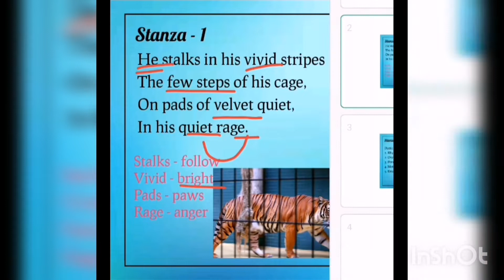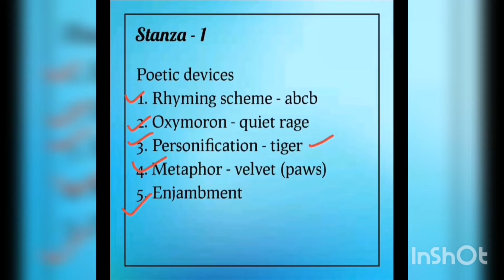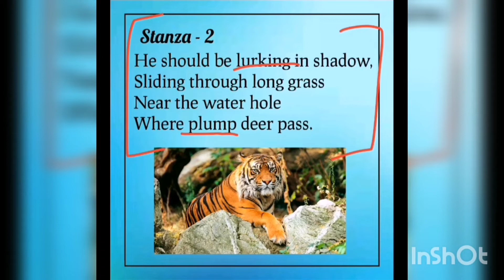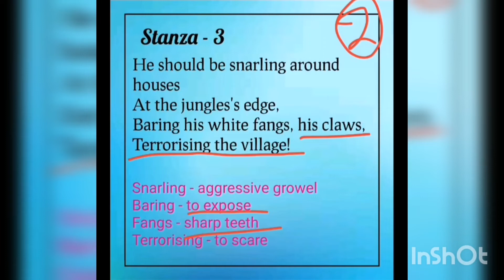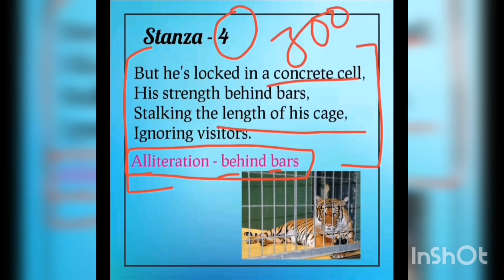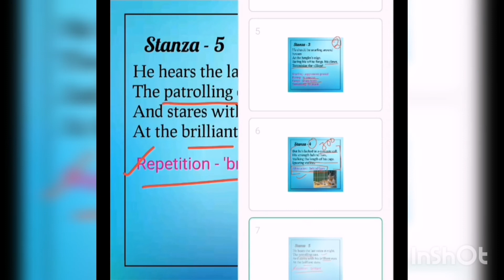CLASS -10 ENGLISH (A TIGER IN THE ZOO)